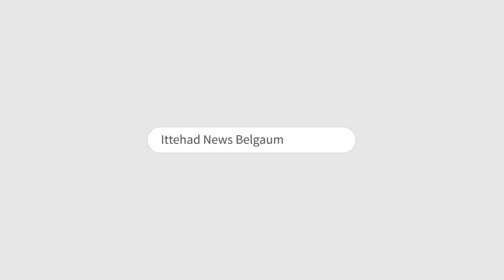ITTEHAD NEWS | BELGAUM | KANHAIYA KUMAR SPEECH ON SADHVI PRAGYA AND CHINA .